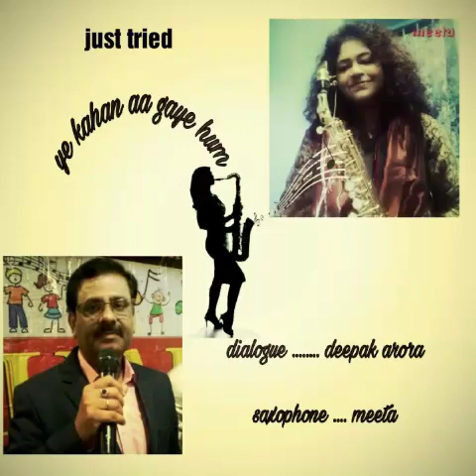YE KAHAN AA GAYE HUM.....MEETA CHATTERJEE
BOLLYWOOD SONG..